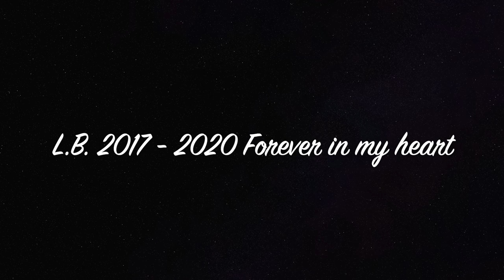Smart Kitty! L.B. gets the pom-pom out of the boot! (+Popo rooster cameo!)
Our little boy L.B had a urinary blockage, followed by a second one. His health issues set me on a journey of learning how to heal all of my cats and other pets of their health issues. This wasn't a stretch for me since I am already a Holistic Practitioner and Nutritionist since 2001.

Along with studying holistic. health of pets, I have also studied animal communication and am currently working on my case studies to start my journey in helping the animals more intimately for others.

-- Kim Vidya (dot com)

A family of cats, chickens, and wildlife of all kinds!